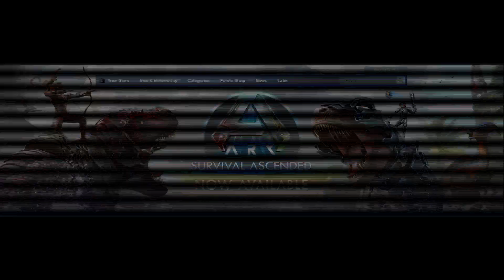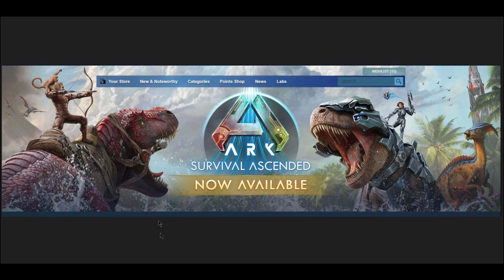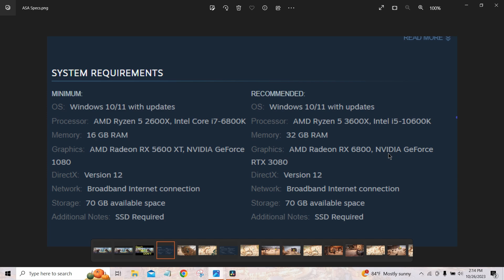ARK Survival Ascended ASA Must Watch B4 BUY! Come ask questions.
Super important to watch before you buy. Covering all aspects of the game. Well worth the watch.
Ask Questions and comments. I will reply to all of you. Debate and comradery is great to push Dev's to improve.